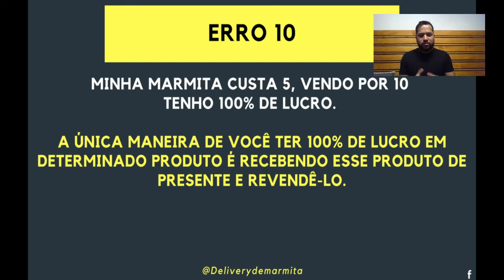100% de lucro não existe!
Lembro que quando comecei a vender marmita, tinha esse pensamento. E entender como realmente as coisas funcionam, foi difícil!

Hoje talvez seja um pensamento que você ainda tem, porém fiz esse vídeo pra te provar que 100% de lucro não existe para o nosso segmento.
Assista e entenda.

🔴 Quer saber como começar a vender marmita de dentro de casa e faturar 5 mil reais por mês?
O lucrando na cozinha é um treinamento voltado para quem quer começar a vender marmita e faturar os primeiros 5 mil reais mensais. Dentro do Lucrando, você aprende sobre processos, equipamentos necessários para começar, estrutura de cardápio vendedor e muito mais.
Clique no link e entre para o Lucrando na Cozinha

🔴 Você já vende marmita, e quer faturar mais de 1mil reais por dia somente com delivery de marmita?
A comunidade Delivery de Marmita, é o maior programa de acompanhamento 100% voltado para quem quer alavancar as vendas com marmitex. São mais de 130 aulas, que se dividem em cardápio, precificação, criação de combos, anúncios na internet, formulação de cardápio e tudo para você dominar o ifood.
Além disso, você terá acesso ao grupo de whatsapp com os membros da comunidade e encontros semanais, on line e ao vivo. Para tirar todas suas dúvidas.

🔴Gostaria de ser nosso parceiro?